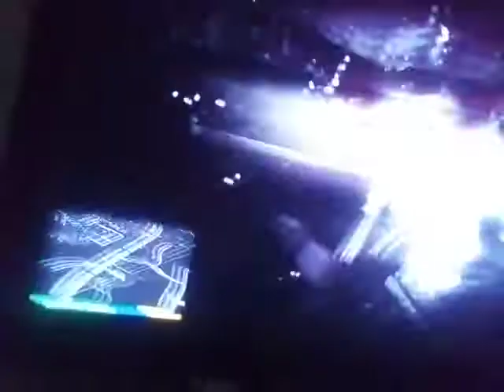GTA V (Russia version) Mission Passed for car 🚗 the busted for a great day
Gta 5 задание не выполнено и провалено мертв чем жив здоров.